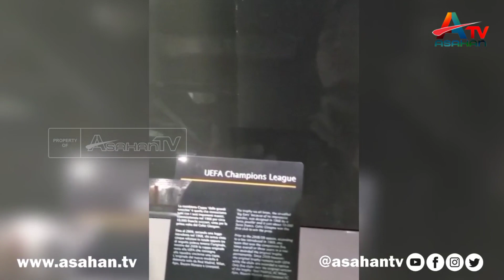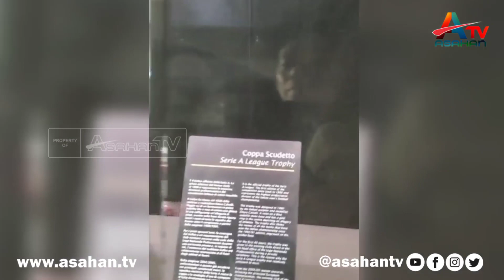Berkunjung Ke Stadion San Siro MILAN - ATV